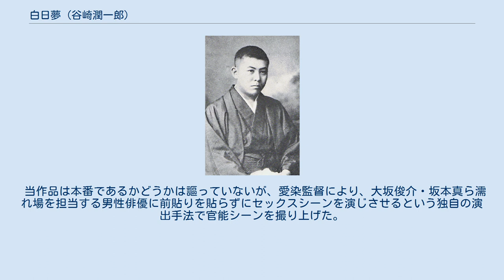白日夢 (谷崎潤一郎)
『白日夢』（はくじつむ）は、谷崎潤一郎の戯曲。
全4幕から成る。
歯科の治療を受けに来た青年が同じ患者の美しい令嬢を見るうち、麻酔の昏睡の中で白日夢を見る物語。
1926年（大正15年）、雑誌『中央公論』9月号に掲載された。
 1922年（大正11年）発表の戯曲『白孤の湯』と『白日夢』を元に書いたヌードショーのレヴュー『白日夢』は、1959年（昭和34年）2月から5月まで、谷崎のお気に入り女優・春川ますみ出演で日劇ミュージックホールで上演された。
 『白日夢』の翻案作品はこれまで4度の映画化があり、最初の1964年（昭和39年）版は映画化の際に、監督・武智鉄二の脚本が掲載された雑誌『シナリオ』に、谷崎が「『白日夢』の映画化に寄せて」という一文を贈っている。
この映画は警視庁が映倫にカットを要請し、猥褻映画として有名になった。
1981年（昭和56年）版は佐藤慶と愛染恭子による本番が話題となった。
 夏の昼間、都会の或るビル6階にある歯科医院では、様々な患者が虫歯の治療を受けている。
治療室には手術台が2台あり、待合室からは治療室の様子が見え、両室の間に受付の机と椅子があり、治療室の奥のドア付近に長椅子がある。
 歯科ドクトルが2台の手術台の患者を交互に診て治療をこなしていく中、ある青年患者が待合室に入って来た。
顔が青白く痩せている貧乏な洋画家風の青年は神経質そうに、他の患者が血に真っ赤に染まったうがい水を吐き出す様子に怯え、目を覆ったりしていた。
 そこへ1人の若く美しい令嬢が待合室にやって来た。
色白でおとなしそうな令嬢は黒っぽい単衣を着ていて、胸や臀部の肉づきが着物の上からも窺われた。
青年はすっかりその令嬢の方に目を奪われた。
俯きながらも青年の凝視を感じる令嬢は、着物の襟などを気にしている。
 「葉室さん」と呼ばれた令嬢が先に治療室に入り、次に青年が「倉橋さん」と呼ばれて手術台にかけた。
不安そうな青年の横では、令嬢が上の前歯の裏側に金を詰める治療をしていた。
やがてドクトルが青年の方に来て、抜歯のためにノボカインを注射した。
眼を閉じた青年は両手を上げ、物を探るように指をワナワナさせ、やがて眼を閉じたまま戦慄が止んだ。
 治療音の響く中、令嬢の顔が蒼白になり、脳貧血で意識を失った。
あわてたドクトルと看護婦2人が、急いで介抱している様子を、青年は眼を見開いてそっと見た後、また目を潰えた。
令嬢は長椅子の方に運ばれて、帯や襟を緩められて寝かされた。
青年はドクトルに虫歯を抜かれ、顔面蒼白になり気が遠くなった。
 瞑目した青年が昏睡状態になったことを確認して怪しい笑みを一瞬浮かべたドクトルは、看護婦2人に外ドア付近に誰もいないこと見回らせた後、令嬢にマスクをかけクロロホルムを滴らせた。
ドクトルから指示された看護婦2人は昏睡した令嬢を奥の部屋に運んでいった。
 場面は一変。
夜の大百貨店の屋上庭園らしき所で納涼展覧会が行なわれ、中央の噴水前の植木鉢が並ぶ所々のベンチの一つに、何かを待つように息を凝らして倉橋青年が座っている。
やがて浴衣を着た葉室令嬢が両親と一緒に現われ、景色を展望しているが、時々周囲を気にしていた。
そこへドクトルが夫人と10歳くらいの息子を連れてやって来て、令嬢と目配せしたのを青年は見ていた。
 お互いの家族が展望に夢中になっている中、ドクトルと令嬢はその場を抜け出し、青年は2人の跡を追った。
それぞれの家族が、行方不明になった娘や夫を捜して去っていくと、再びドクトルと令嬢がそこへ戻って来た。
ドクトルはすでに自分のものになっている令嬢とどこかで密通するために予約の電話をかけに行った。
 ベンチで1人待っている令嬢の前に青年が現われ、悪いドクトルから令嬢を救おうと、ベンチの前に跪き令嬢の手を取って説得した。
青年は、「彼奴があなたを誘惑したんだ」と訴え、令嬢を罠にかけた悪魔のドクトルを殺すと宣言する。
その言葉を物影で聞いていたドクトルは、気味の悪い嘲笑を浮べていた。
 日中の大阪の心斎橋筋のような、静かで人通りの賑やかな街路の中央に、令嬢の屍骸が仰向けに横たわっている。
令嬢は黒い単衣を着ていて、乱れた着衣の襟元と手首に血痕があるが、顔は安らかに眠っているかのようであった。
しかし街路沿いの商店では日常と同じように通行...